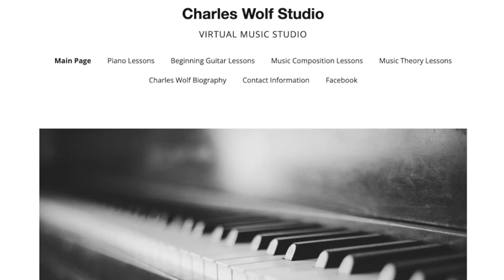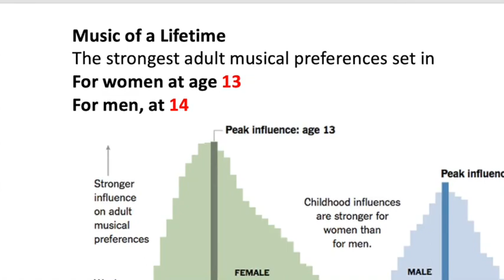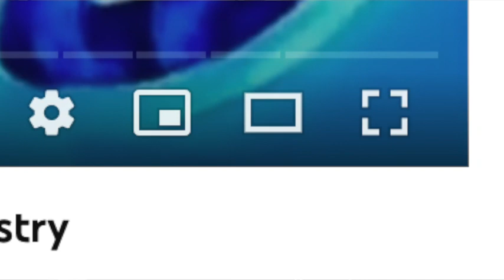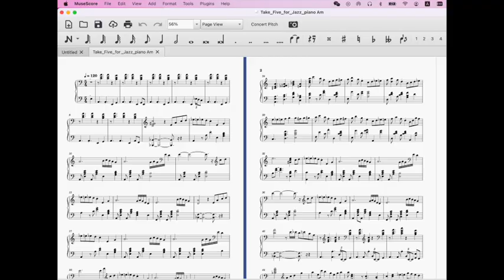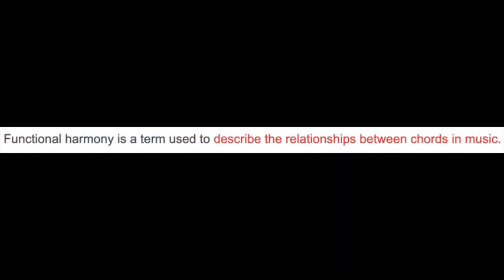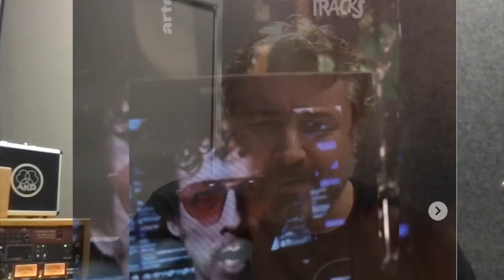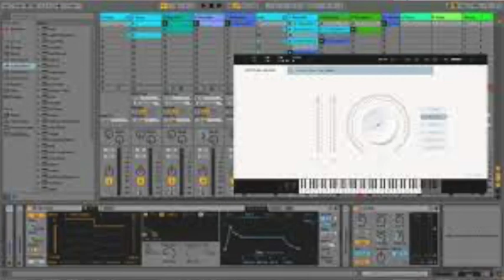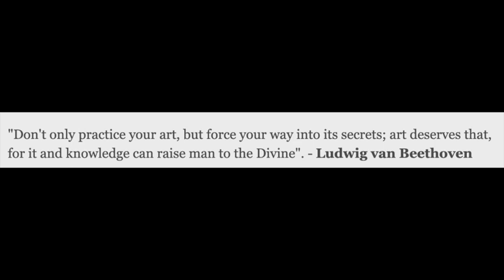Episode 21: Composer Charles Wolf - Inspiration and Creation in the 21st Century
In this episode, I speak with composer, Charles Wolf, about influences and experience that have shaped his work. We also explore the current state of music and ideas about what the future of music might look like.

Topics discussed in this episode include:
Charles Wolf Music:

Antonín Dvořák: The Symphony No. 9 in E minor, "From the New World", Op. 95, B. 178
Age of Greatest Musical Influence
Songwriting: Process, Tools, and Originality
Digital Audio Workstations/Tools: MuseScore, sheetmusicplus.com, CakeWalk, GarageBand, Logic Pro
Sample Libraries: Spitfire Audio
musictheory.net
Queen (band)
Everything is a Remix: Kirby Ferguson
AI Music Creation
The Future of Music: Glenn Gould Predictions (1966)
Eímear Noone
Virtual Concerts
Legacy and Tribute Bands
Lynard Skynard